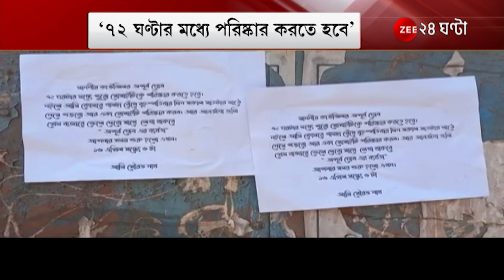Kharagpur: '৭২ ঘণ্টার মধ্যে পরিষ্কার করতে হবে', তৃণমূল কাউন্সিলরকে চ্যালেঞ্জ করে পোস্টার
Kharagpur: ' ৭২ ঘণ্টার মধ্যে পরিষ্কার করতে হবে' , তৃণমূল কাউন্সিলরকে চ্যালেঞ্জ করে পোস্টার বিজেপি নেতার